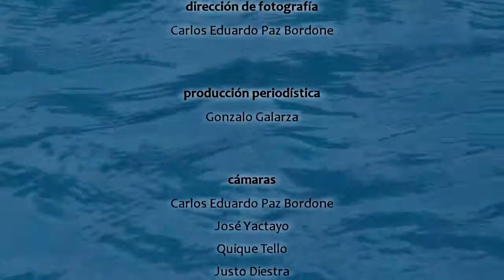5 MINUTOS con Milagros Leiva - Fernando Torres